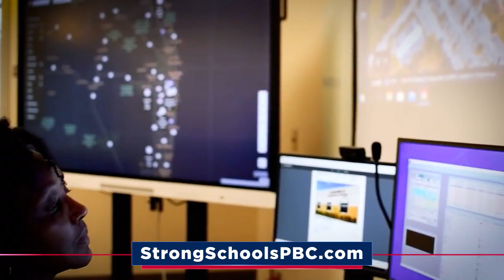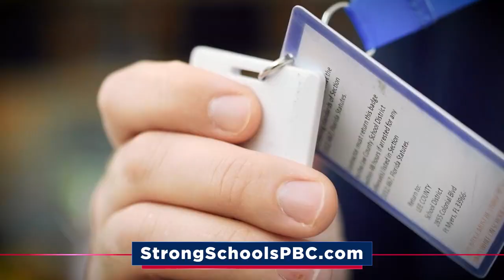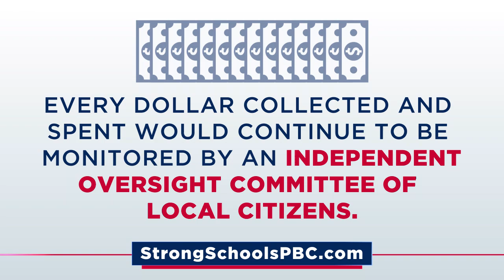Referendum Informational Video (Long)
On November 8, voters will decide on a referendum to continue a 1 mill of ad valorem millage for school safety, teachers, and operational needs.